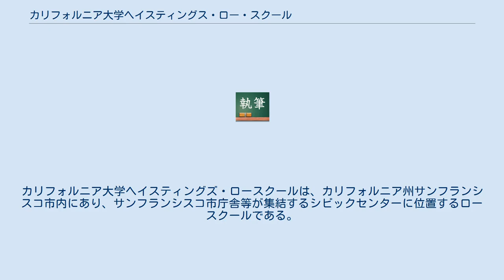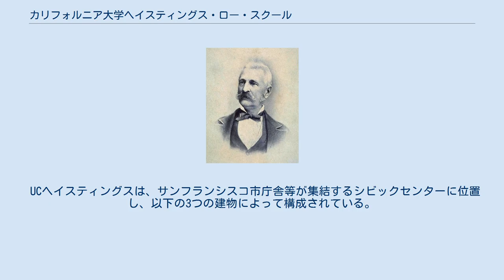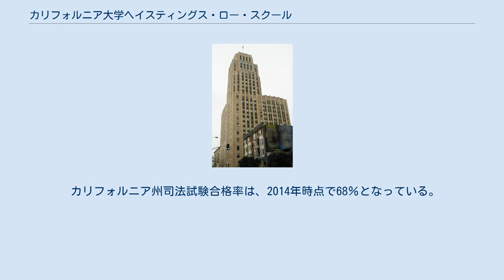カリフォルニア大学ヘイスティングス・ロー・スクール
カリフォルニア大学ヘイスティングズ・ロースクールは、カリフォルニア州サンフランシスコ市内にあり、サンフランシスコ市庁舎等が集結するシビックセンターに位置するロースクールである。
サンフランシスコ市内には同じカリフォルニア大学サンフランシスコ校が所在している。
 1878年に初代カリフォルニア州最高裁長官であるセラウス・クリントン・ヘイスティングスによって設立された。
アメリカの中でも学部生とキャンパスを共にしない、数少ないロースクールとなっている。
 別名はUCヘイスティングス。
 Serranusクリントンヘイスティングズ博物館&美術館の創業者であるUCヘイスティングズ博物館&美術館 UCヘイスティングスは、1878年に初代カリフォルニア州最高裁長官であるセラウス・クリントン・ヘイスティングスがカリフォルニア大学に自身の名前を冠したロースクールを設立するために10万ドルを寄贈したことに始まる。
ヘイスティングス氏はロースクール設立に当たって、サンフランシスコ裁判所に近接する場所に設立することと、ロースクール予算は大学理事会でなく州議会から直接支出することの2つの条件をつけ、現在でもこの条件は維持されている。
 100McAllisterの西側から撮影。
 UCヘイスティングスは、サンフランシスコ市庁舎等が集結するシビックセンターに位置し、以下の3つの建物によって構成されている。
 キャンパスには、カリフォルニア州最高裁判所、サンフランシスコ市庁舎、サンフランシスコ公共図書館等が近接している。
 UCヘイスティングスはU.S. News & World Reportによると、全米トップ50校に位置しており、Brian Leiterのランキングによると、在職する教授の学術論文等への引用数で判断される学術ランキングでは全米27位(2007年)、学生のLSATの平均スコアでは全米33位（2008年）に位置している。
 カリフォルニア州司法試験合格率は、2014年時点で68％となっている。